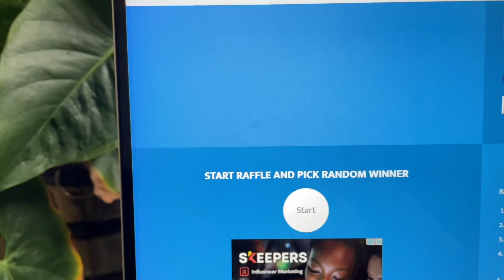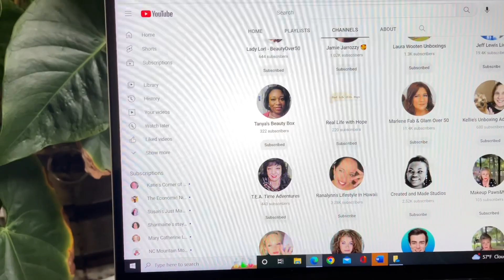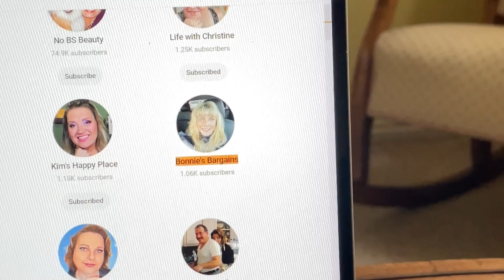Announcement For My 1K Subscriber Giveaway Winner! Good Luck My YouTube Family.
Hello everyone!  Today the winner will be announced for my 1000-subscriber giveaway for men and women!  Thanks so much to all of my YouTube family for making this possible and I appreciate and love all of you! 💖

bonniesbargains68

2183 W 2200 S
Syracuse, Utah 84075

1.  Open to U.S. only.  Must have a U.S. address.
2.  You must be 18 years or older
3.  Like the video and in the comments use the secret word in a sentence.  Please say if you want Box 1, Box 2 or Box 3.
4.  If you are the winner, please respond to me within 48 hours at or my IG at bonniesbargains68 with your U.S. mailing address.
7.  If anything is broken, leaks, lost, stolen, or damaged, I cannot be held responsible.
8.  YouTube does not have anything to do with this giveaway
10. If you have any type of allergic reaction or medical condition with anything that is in my giveaway, I cannot be held responsible.